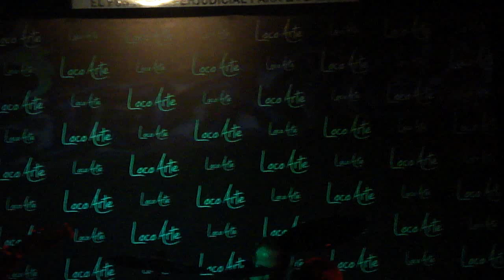Presión Cero y Julián - Donde vamos (cover de la Mancha de Rolando)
Sus primeros acordes en público. !